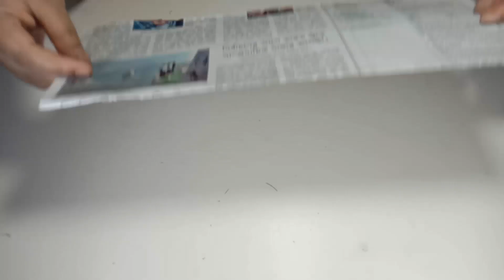How To Make A Amazing Wallmate Using Wasted Material | DIY Room Decoration Ideas | Best Out Of Waste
This DIY Wall Hanging is an amazing decoration for your home. This beautiful Wallmate can decorate your room, Wall or any other interiors as well. You can try it to make by yourself at your leisure time with newspaper and wast material to decorate your Room's wall. In this video, I already show How can you make an Amazing Paper Wallmate in an easy way by using Newspaper and Wast Material at your home.
We will be really happy to hear from you.